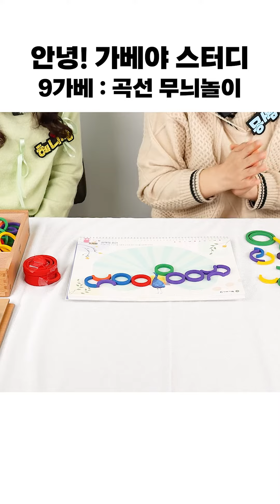[가베 스터디] 9가베 : 곡선 무늬놀이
[안녕! 가베야 스터디 9가베 4주차]
9가베로 곡선 무늬놀이를 해봅시다

가베 활용이 어려웠던 분들은 주목!
몽쌤이 가베 기초부터 차근차근
가베의 구성과 정리법, 다양한 놀이법을 알려드려요😊

탈락제도 NO!
스터디 모집 NO!
별도의 신청없이 자유롭게
9가베 스터디에 참여하세요!

📌준비물 :9가베, 안녕! 가베야 교재
안녕 가베야 교재로 진행하는 스터디이기 때문에 교재는 필수!

📌스터디 커리큘럼
✔ 1가베 부터 10가베 까지 약 1년간 진행
ex) 1월 : 9가베, 2월 : 10가베

✔ 월 1회 가베 교육 인스타 라이브 진행
라이브 영상은 다시보기가 불가능하니 꼭 시청해 주세요!

📌스터디 계획안
매월 계획안에 따라 스터디 진행!
계획안은 가베가족 블로그에서 다운 받을 수 있습니다

📌스터디 인증
1. 인스타그램 또는 블로그에 스터디 후기 업로드
필수 해시태그
공개 계정에 업로드 해주세요

2. 스터디 인증폼에 게시물 url 첨부 후 제출
매주 인증기간에 맞춰 업로드한 게시물 url을 인증폼에 첨부해 제출해 주세요

📌 베스트 리뷰어
매월 완주자 중 베스트 리뷰어를 선정해 선물 증정!
후기를 많이 올릴수록 당첨확률 up!
정성스러운 후기 부탁드려요 :)

❣ 안녕 가베야 교재, 스터디 계획안은 가베가족 블로그에 있어요